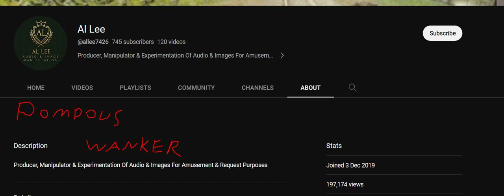The Clash - The Clash (Instrumental)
i do not like that guy...
like fam you put a song though an ai it aint hard shit, stop thinking you are the dogs bollocks
/rant over/